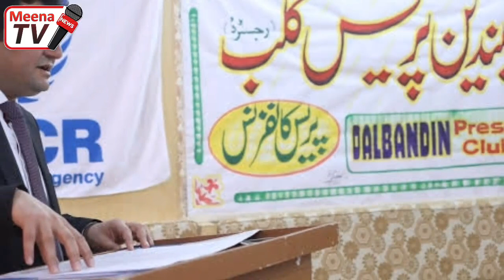د نن ورځی 8 تازه مهم او وروستی خبرونه 2023/9/4